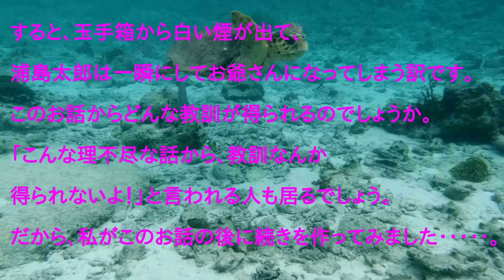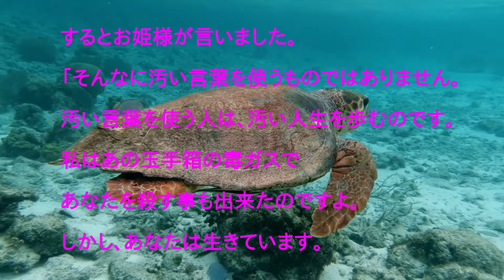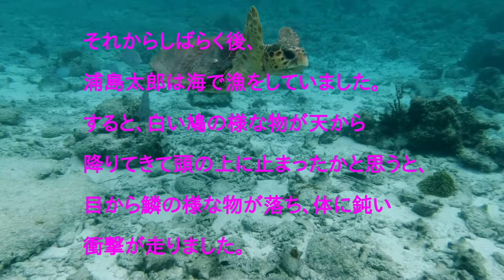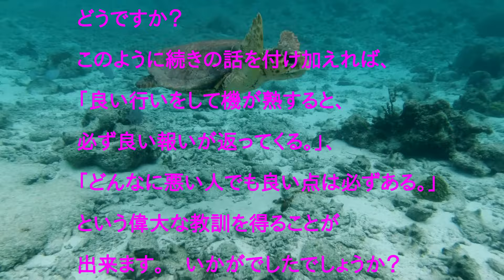The reorganized Taro Urashima's story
「浦島太郎」のあの不条理なストーリーを改編してみました。鳥取県西伯郡大山町・米子市淀江町・東伯郡旧赤碕町で介護保険外サービス・便利屋をやっております「ろとサービス」です。